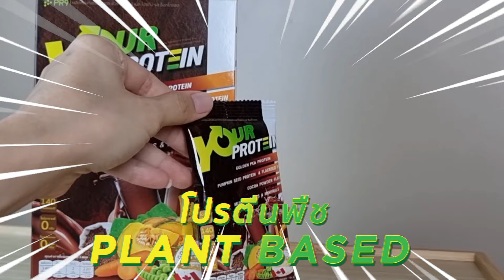Your Protein โปรตีนพืชทางเลือกใหม่ อร่อย ดื่มง่าย ได้สารอาหารและแร่ธาตุครบถ้วน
สนใจสินค้า สมัครสมาชิก หรือสอบถามข้อมูล